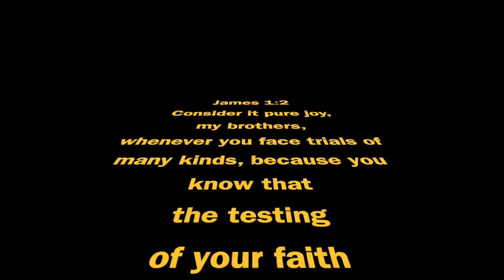James 1:2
Our trials